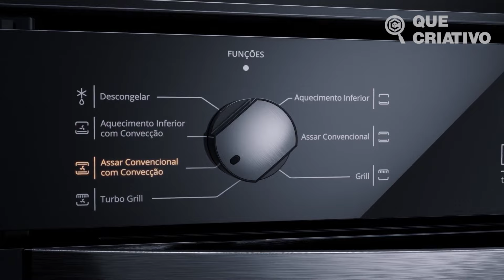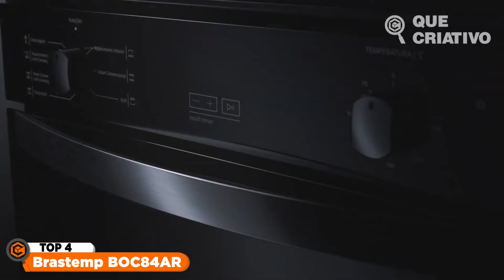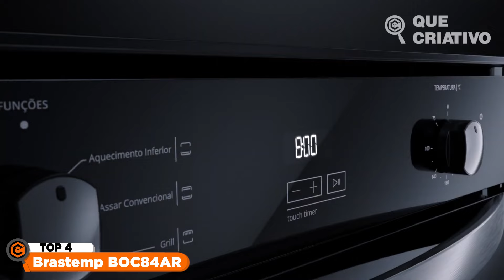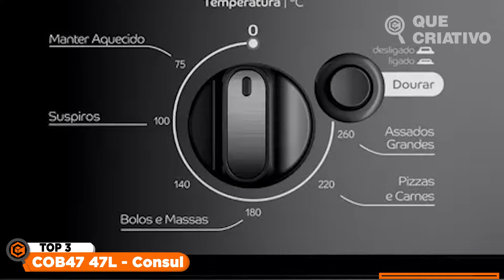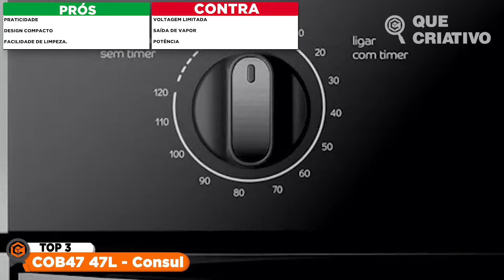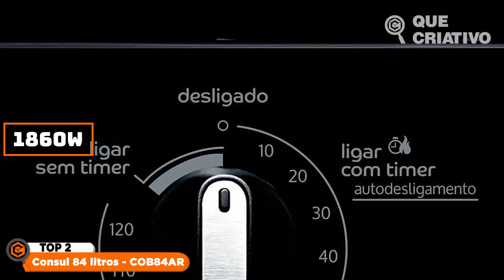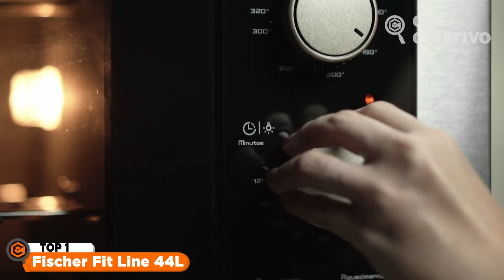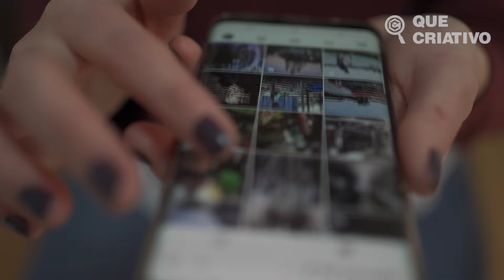5 MELHORES FORNOS ELÉTRICOS DE EMBUTIR EM 2024 ➽ CUSTO-BENEFÍCIO A TOP DE LINHA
TOP 3 - COB47 47L - CONSUL (Melhor opção para famílias pequenas)

TOP 2 - CONSUL 84 LITROS - COB84AR (Melhor custo benefício)

TOP 1 - FISCHER FIT LINE 44L (Melhor opção do mercado para a maioria)
🔥🔥🔥 AMAZON PRIME GRÁTIS POR 30 DIAS ➽
🔥🔥🔥 OFERTAS AMAZON. ATÉ 60% ➽
A procura por fornos elétricos de embutir tem aumentado cada vez mais ultimamente. Seja para preparar pratos sofisticados ou receitas do dia a dia, esses fornos são uma adição elegante e prática para qualquer cozinha planejada. É por isso que decidimos trazer para o vídeo de hoje uma seleção com os modelos mais tops do mercado para todos os gostos e bolsos. Aqui é a Débora, e no vídeo de hoje, vamos explorar os fornos elétricos de embutir que valem o seu investimento atualmente.